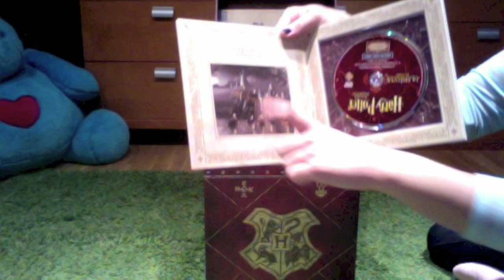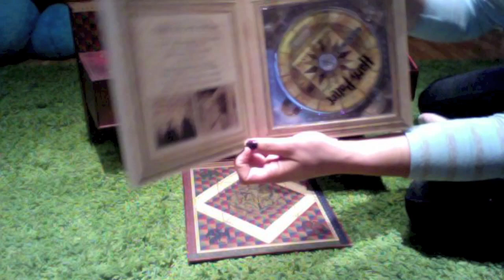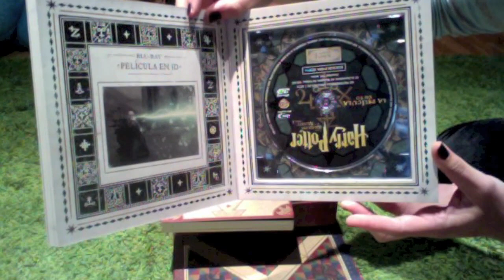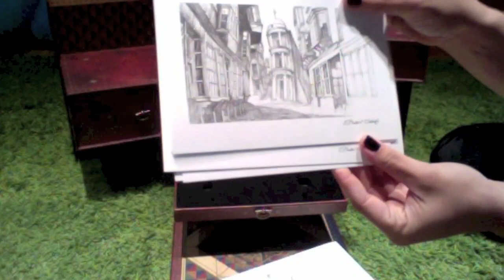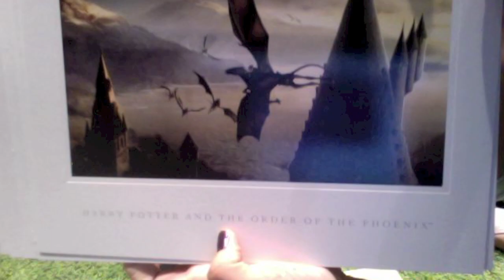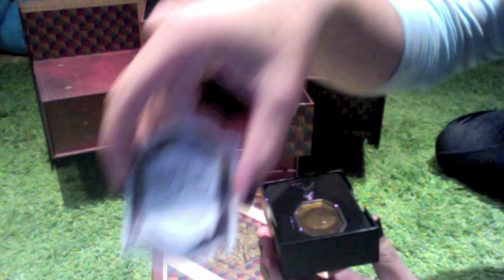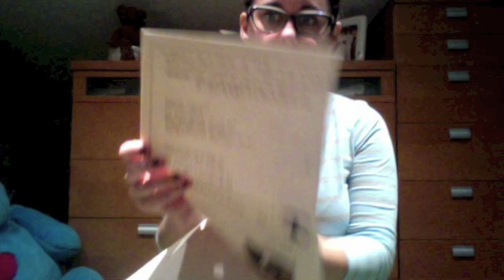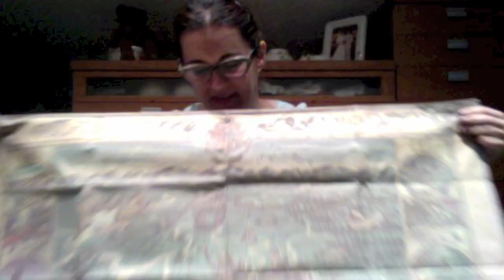Random || Harry Potter Wizard's Collection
Aquí tenéis el "unboxing" de esta complestísima edición de Harry Potter.

¡Gracias! ♥︎